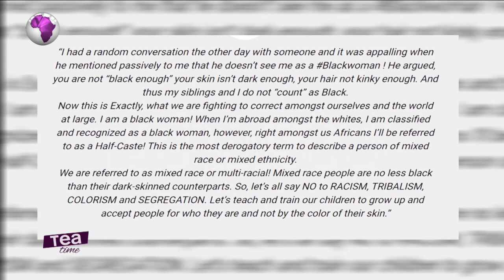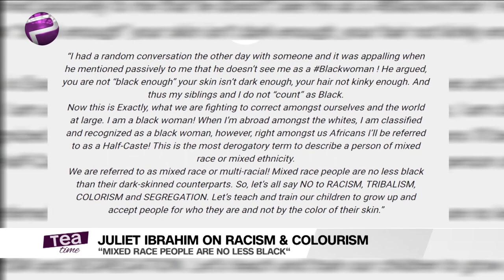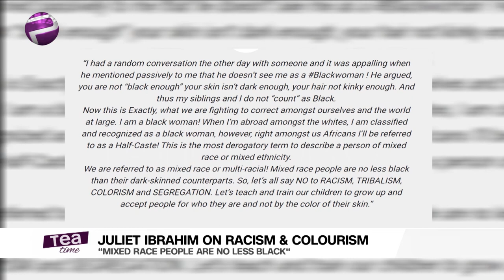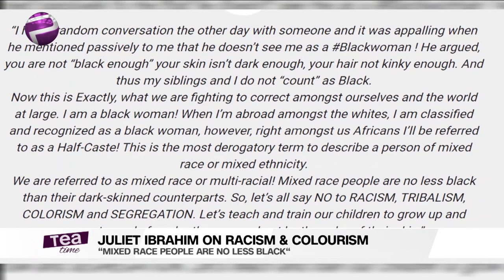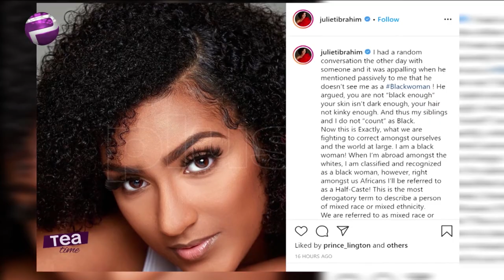Juliet Ibrahim Complains About Being Called A Half-Caste